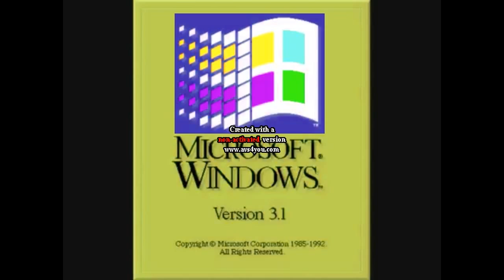Windows 3.1 Effects